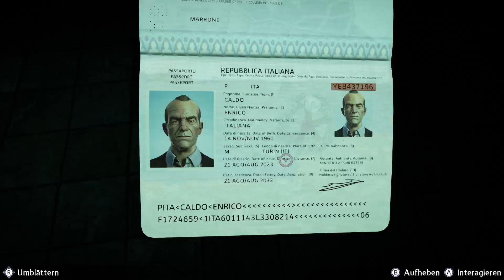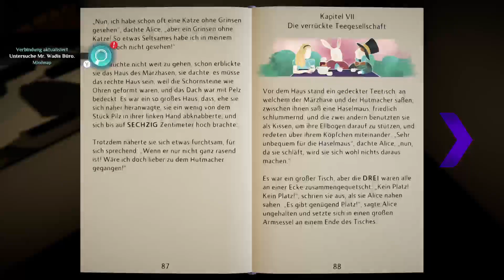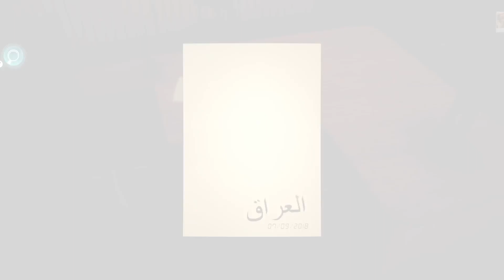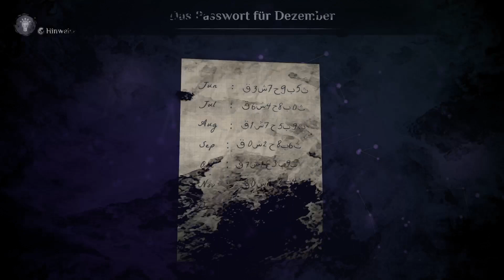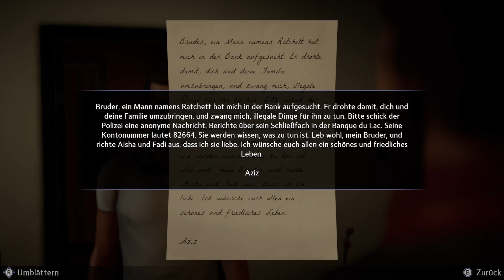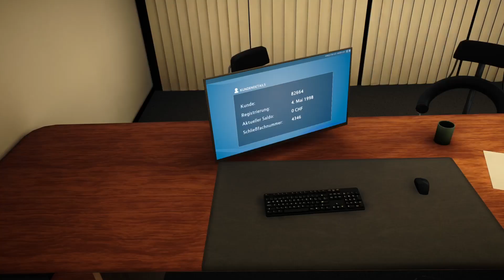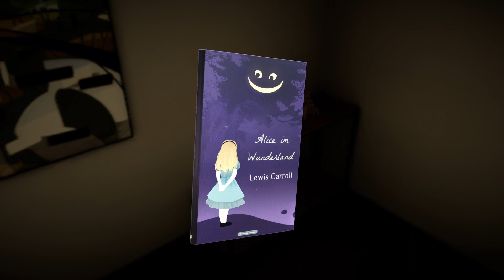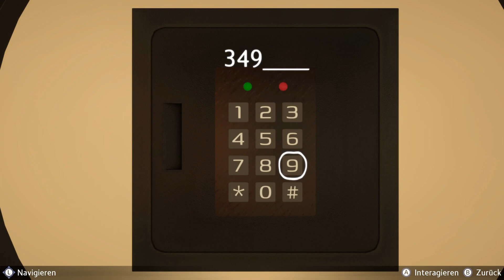Agatha Christie - Mord im Orient-Express - Part 6 [Deutsch - ohne Kommentar]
Komm an Bord des legendären Orient-Express und schlüpf in die Haut des berühmtesten Detektivs, um im Wettlauf gegen die Zeit den Mörder zu entlarven.

Erlebe eine zeitgenössische und modernisierte Version des Klassikers von Agatha Christie. Mord im Orient-Express spielt im Jahr 2023 und erweckt das klassische Abenteuer auf eine Art und Weise zum Leben, die selbst die größten Fans überraschen wird. Die Originalgeschichte wurde um völlig neue Elemente erweitert, damit du das Geheimnis und die Spannung wie nie zuvor erleben und einen der berühmtesten Fälle von Hercule Poirot neu entdecken kannst.

Dieser Fall wird nicht einfach zu lösen sein. Bei den zahlreichen überraschenden Wendungen musst du deine kleinen grauen Zellen und dein detektivisches Geschick einsetzen, um der Geschichte auf den Grund zu gehen und die Wahrheit ans Licht zu bringen.

Dieses neue Abenteuer hat für jeden etwas zu bieten, für die Fans der Bücher und Filme, für Krimi-Liebhaber und für alle, die auf der Suche nach einem spannenden Abenteuer sind. Also komm an Bord des Orient-Express und die Reise kann beginnen!

Gespielt wurde auf der Xbox Series S...
Dieses LP wurde live auf Twitch aufgenommen...

Wenn du mir live auf Twitch zuschauen möchtest, folge diesem